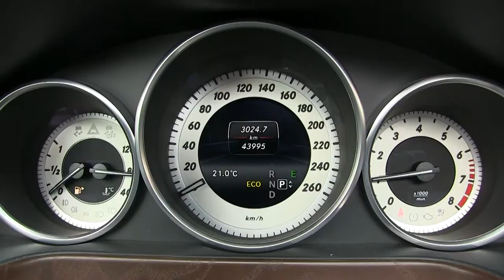E 400 MERCEDES BENZ - 925035